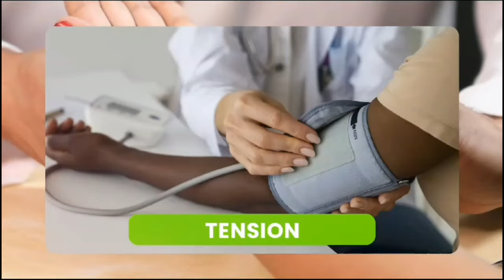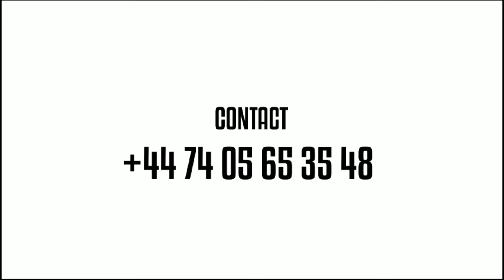TRISTE NOUVELLE😭LA MORT DU PASTEUR MARCELO 💔😭DEPUIS BARCELONE 💔SES ENFANTS INCONSOLABLE 💔OHH MON DI